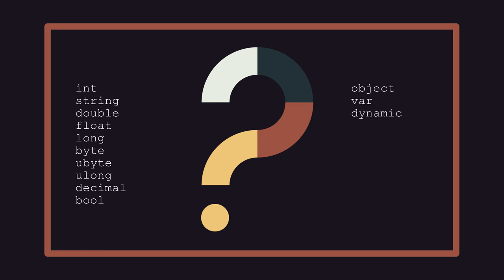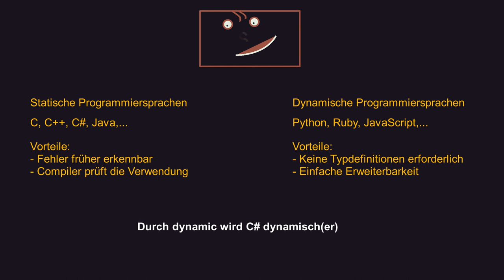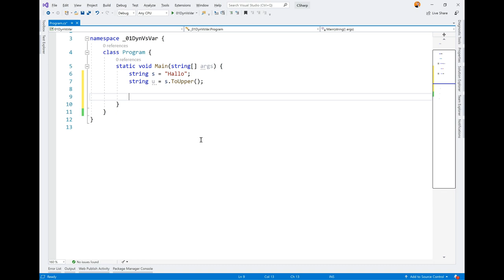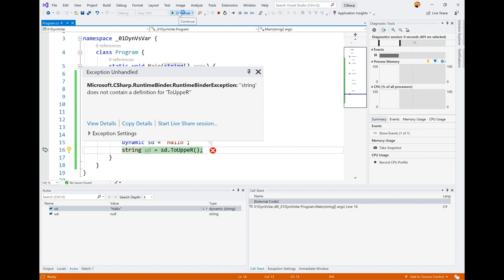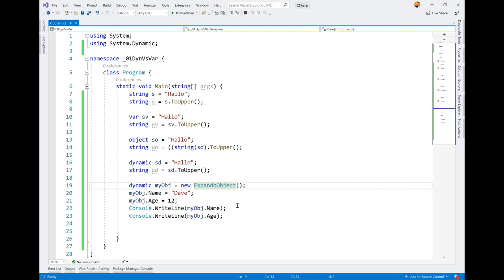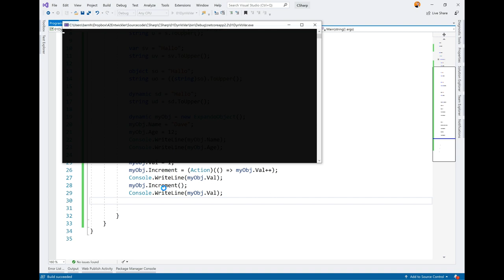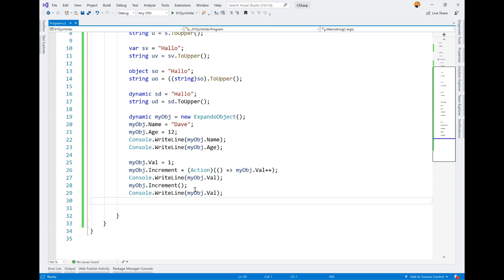C# dynamic vs. var vs. object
Auch C# hat Features einer dynamischen Programmiersprache. Sie sind nur nicht sehr bekannt...

Ein relativ unbekannter "Datentyp" in C# ist dynamic. Wie dieser verwendet wird, was es damit auf sich hat und in wie weit sich dieser von var und object unterscheidet, wird in diesem Video theoretisch besprochen und anhand von Beispielen gezeigt.